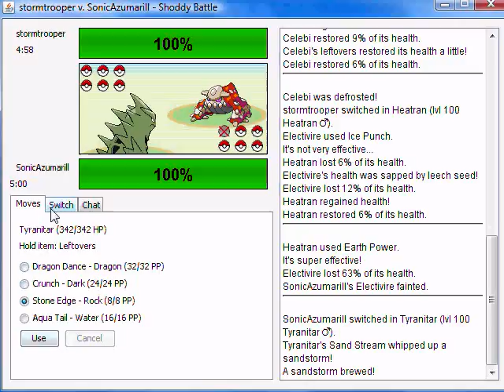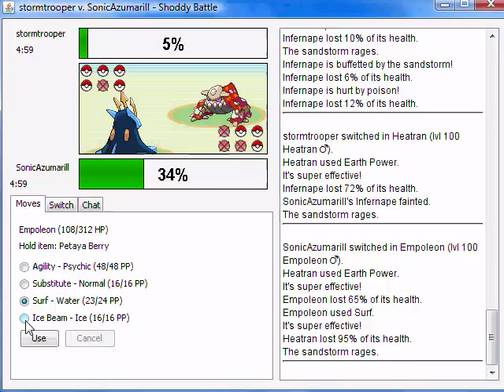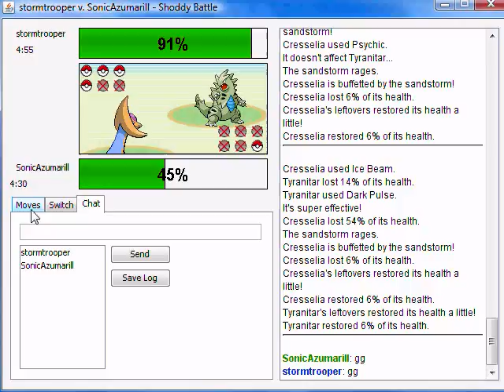Kollin sucks at Shoddy: Battle 13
My 13th Shoddy battle.  I picked a hell of a way to end my 3 game winning streak.  Crap.